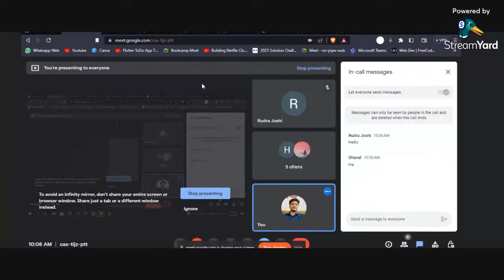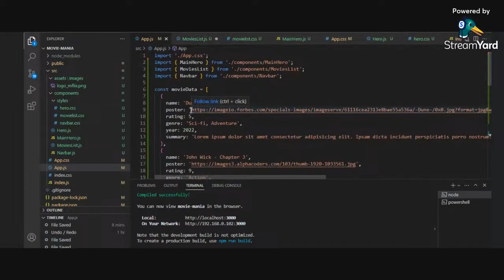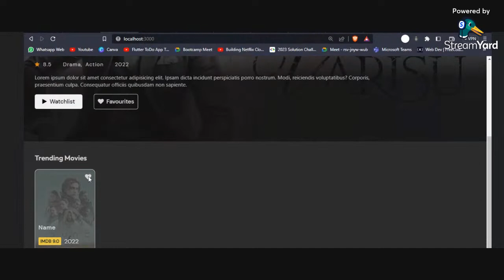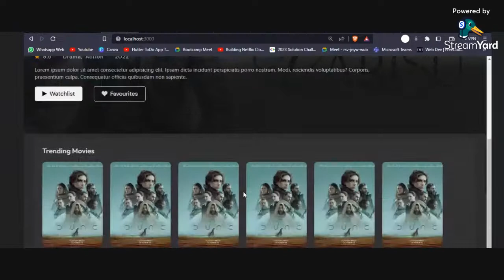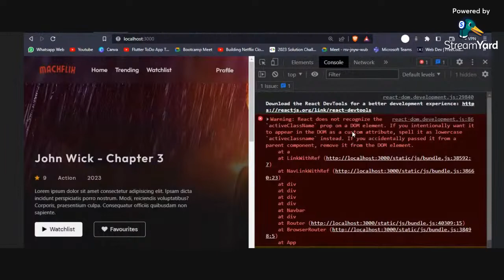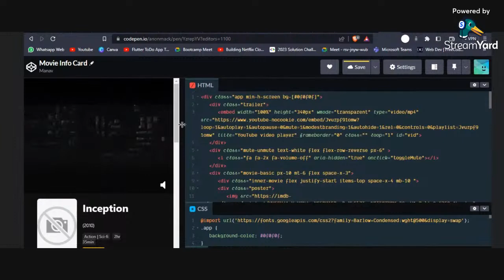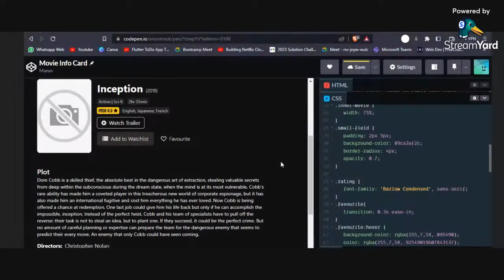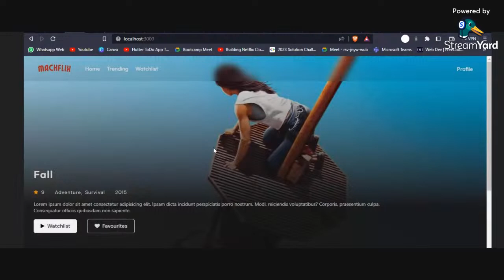Movie Mania | Live React Project Building | Part 2